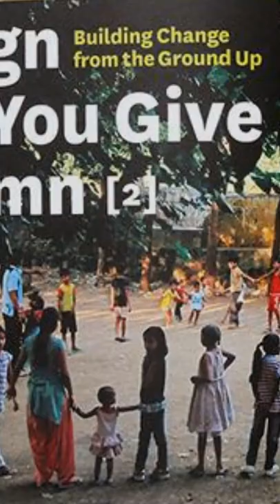10 Essential Books for Architecture Students and Professionals